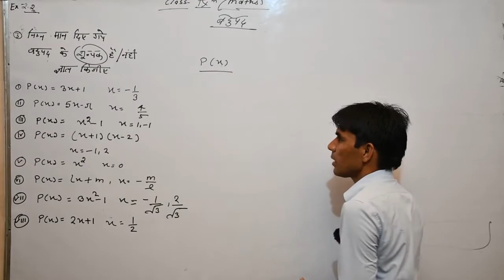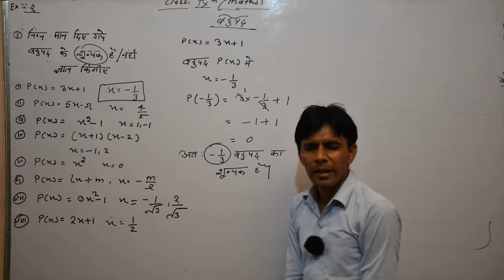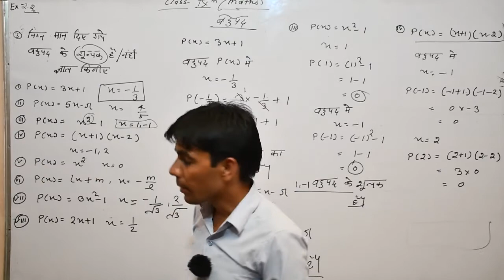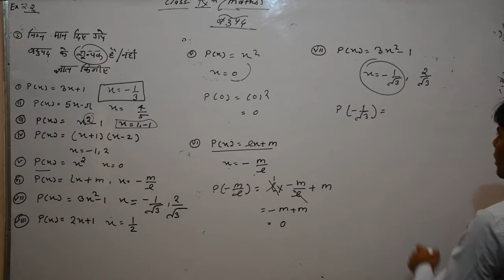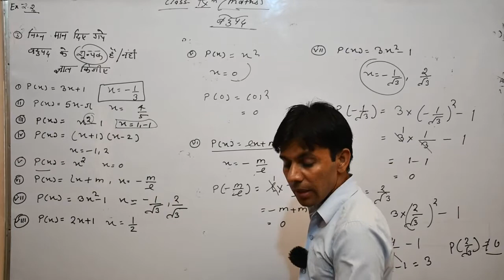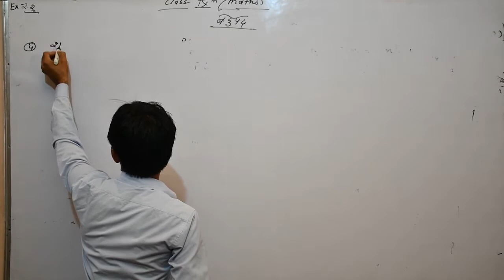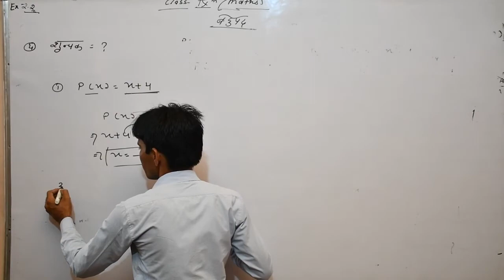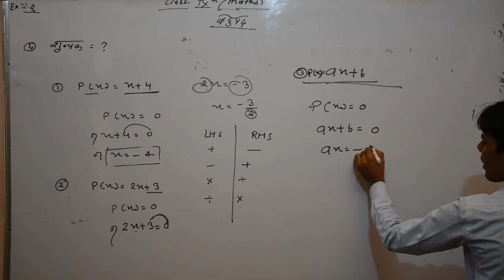Class -9th (maths ) Ex-2.2 (बहुपद) Part 5 By Sandeep Sir